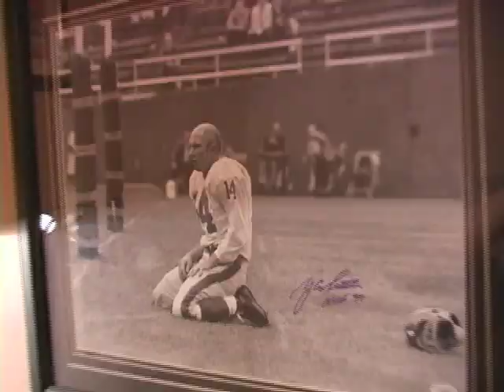KMJ's Alexan Balekian @ Heros